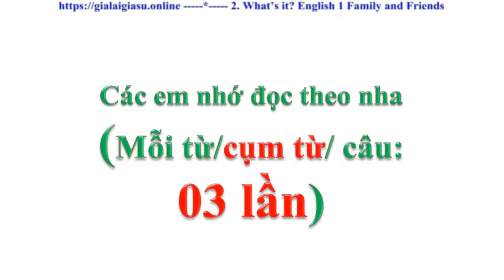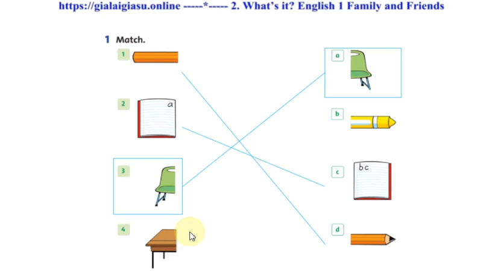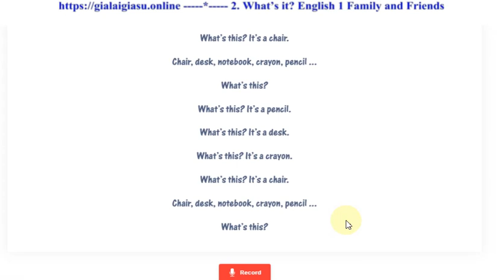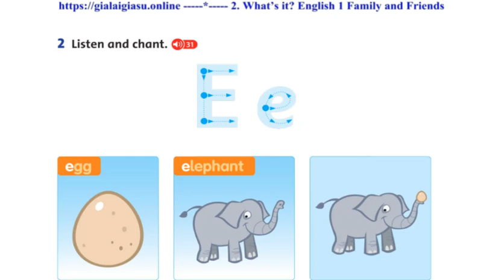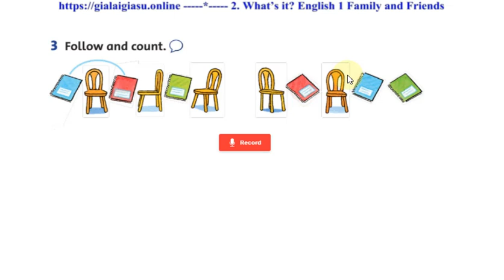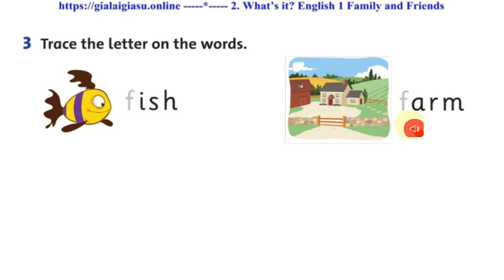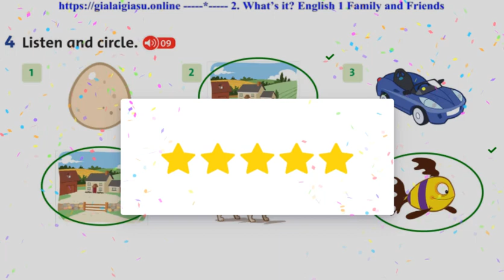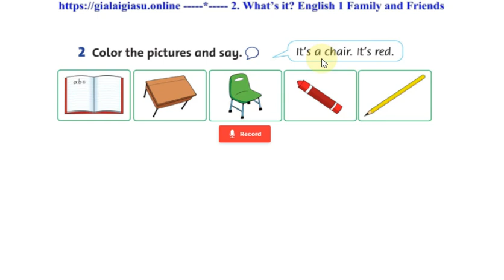2 What’s it?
2 What’s it? Lesson 1,2,3,4,5,6 - English 1 Family and Friends NXB GDVN - Oxford - Tiếng Anh lớp 1 – Trần Cao Bội Ngọc - NHÀ XUẤT BẢN GIÁO DỤC VIỆT NAM